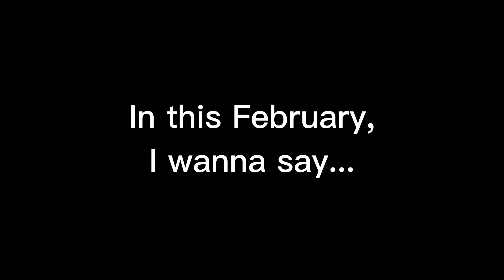2 Birthday bois + shoutouts!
Happy birthday to @Nachochippy and @stepneythebluebellengine